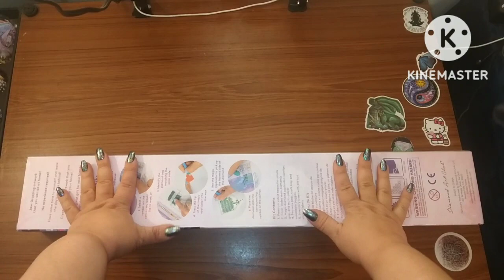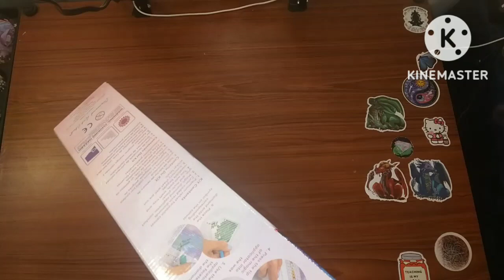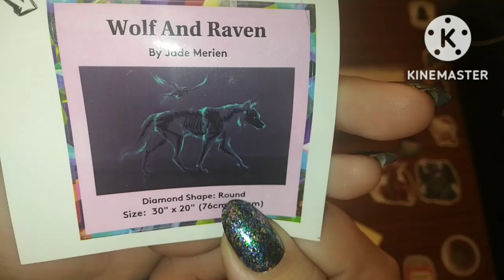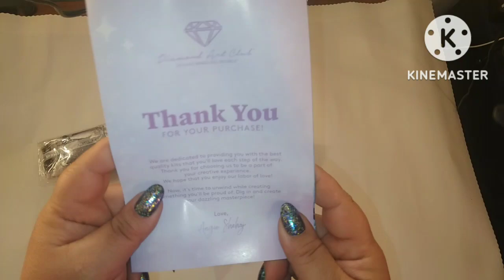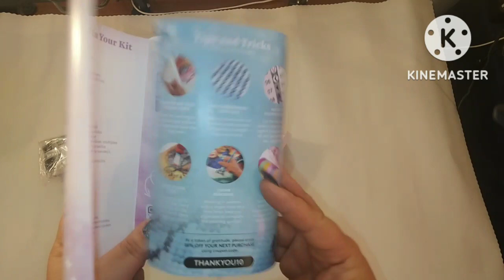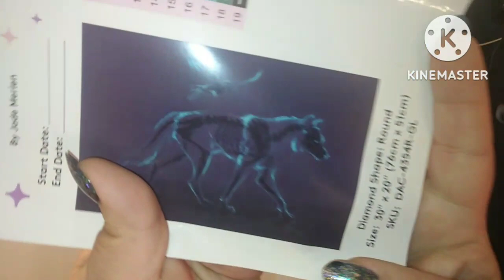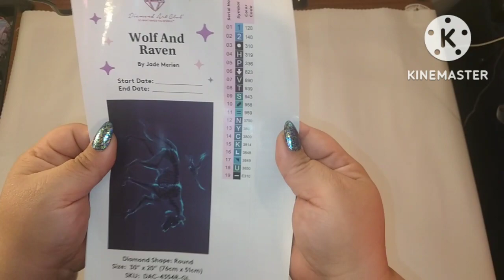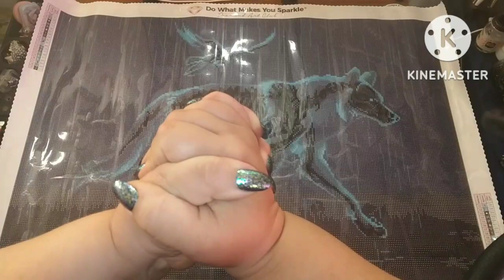Diamond Art Club Black Friday SNEAK PEEK - Wolf And Raven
Hey Yall!
I am so excited to show you this absolutely stunning canvas from Diamond Art Club! This canvas is so gorgeous! Black Friday releases!!

This week's releases will go live on Friday November 25th
Diamond Members Only: 12 am PST / 3 am EST
General Release: 6 am PST / 9 am EST

code MYSTRIA10

I am so thankful to DAC for sending me this kit so that I can show all of yall what amazingly gorgeous kit is coming this week that hopefully you will want to snag!

Thank you so much for coming and sharing some time with me. Please, if there are any questions, or you just would like to say hey, please share in the comments! Thank you so much for being here, I hope that you enjoy!

If you like the nails that I am wearing:
Etsy Shop

***Warning*** This video is not for children. This is an adult crafting channel. Crafting helps adults with stress and anxiety.